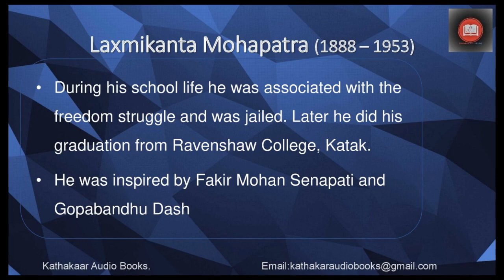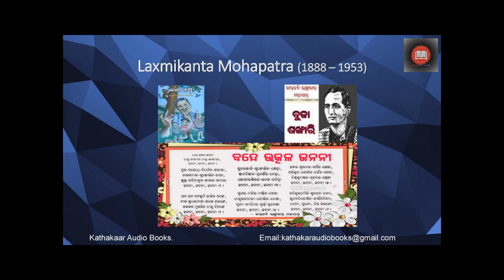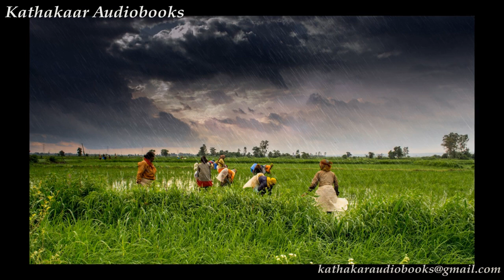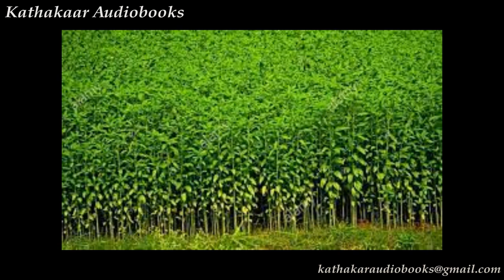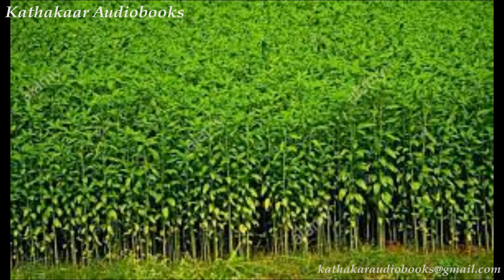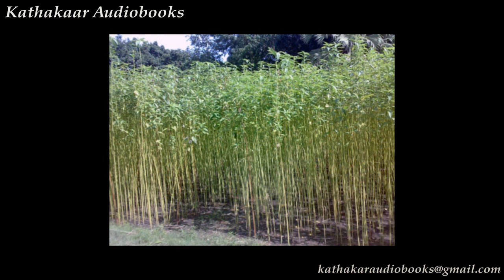Laxmikanta Mohapatra - Adhikar - Kathakaar Audiobooks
Kathakaar Audiobooks presents it 94th story ‘Adhikar’ written by Kanta Kabi Laxmikanta Mohapatra.
He was born on 9th Dec 1888 at Bakharabad in Katak. His father was the Jamidar of Talapada near Bhadrakh. His name is Choudhury Bhagabat Prasad Samtaray Mohapatra. He was a four-times member of the legislative assembly of Bengal and Bihar. Laxmikanta was associated with the freedom movement form his school days and was arrensted and was put behind the bars in his school days. He spent his childhood in his maternal uncle's house and studied in Balasore. He studied at Kolkata's Pion College for higher education after passing Intermediate. He returned to Ravenshaw College in 1913 and fulfilled his Bachelor of Arts degree. He was a leading campaigner of Odisha State unification movement and an eminent member of Utkala Sammilani.
Lakshmikanta created literary works in drama, parody, poetry, short-story, satire, essays and novel genres. His literary style had a nationalistic fervour and sharp satire. He was one of the few writers who made significant contributions to Odia literature during the period when its existence was threatened. As a political critic, his acerbic criticism of politicians and feudal chiefs earned him an adverse reputation. He was also a musician and an actor. He has also contributed enormously to the rich tradition of performing arts in Orissa. He created a dramatic troupe call Gopinath Natya Samaj at his village. Kantakabi's songs like Bande Utkala Janani, Koti Koti Kanthe Aji, Udaee Nisana Bajai Veri were battle cry of Odia freedom fighters during freedom struggle and state-hood movement. His composition ‘Bande Utkala Janani’ was adopted as the welcome song for Balasore Session of Utkal Sammilani, the organization which sphere-headed the separate Orissa state movement. This song was accorded the status of state anthem of Odisha in 2020.
His writings were highly appreciated by Fakir Mohan Senapati and Gopabandhu Dash. Eminent personalities of the Satyabadi Yuga encouraged him to create classic poems and stories.
Laxmikant published a journal called “Dagara“, which published articles in various genres such as satire, children's stories, political and societal criticism etc. Later this magazine was edited by his illustrious son Nityananda Mohapatra and then by Faturananda.
He left for his heavenly abode on 24th Feb 1953

କଥାକାର ଅଡିଓ ବୁକ୍ସ ର  ୯୪ ତମ ପ୍ରସ୍ତୁତି କାନ୍ତ କବି ଲକ୍ଷ୍ମୀକାନ୍ତ ମହାପାତ୍ରଙ୍କର କ୍ଷୁଦ୍ର ଗଳ୍ପ ‘ଅଧିକାର’।
ଲକ୍ଷ୍ମୀକାନ୍ତ ମହାପାତ୍ରଙ୍କ ଜନ୍ମ ୧୮୮୮ ମସିହାରେ ଡିସେମ୍ବର ୯ ତାରିଖରେ କଟକରେ ହୋଇଥିଲା। ତାଙ୍କ ପିତା ଥିଲେ ଭଦ୍ରଖ ର ତାଳପଦା ଜମିଦାର ଚୌଧୁରୀ ଭାଗବତ ପ୍ରସାଦ ସାମନ୍ତରାୟ ମହାପାତ୍ର। ସେ  ହାଇସ୍କୁଲରେ ପଢ଼ିବା ସମୟରେ ଶିକ୍ଷା ଛାଡ଼ି ଇଂରେଜମାନଙ୍କ ବିରୋଧରେ ଭାରତୀୟ ସ୍ୱାଧୀନତା ସଂଗ୍ରାମରେ ଯୋଗଦେଇଥିଲେ ଓ ଇଂରେଜ ସୈନ୍ୟମାନଙ୍କଦ୍ୱାରା ବନ୍ଦୀ ହୋଇ ଜେଲ ମଧ୍ୟ ଯାଇଥିଲେ ।୧୯୧୩ରେ ସେ ରେଭେନ୍ସା କଲେଜରୁ ସ୍ନାତକ ଡିଗ୍ରୀ ହାସଲ କରିଥିଲେ । ସେ ହେଉଛନ୍ତି ଓଡିଆ ସାହିତ୍ୟରେ ଅଦ୍ଵିତୀୟ। ଗଦ୍ୟ, କବିତା, ପ୍ରବନ୍ଧ, ଗଳ୍ପ, ଉପନ୍ୟାସ, ହସ୍ୟରସ, ବ୍ୟଙ୍ଗ ଓ ନାଟକ ଭଳି ସାହିତ୍ୟର ବିଭିନ୍ନ ବିଭାବରେ ସେ ଆପଣାର କିର୍ତ୍ତୀ ସ୍ଥାପନ କରି ଯାଇଛନ୍ତି। ଓଡିଶାର ରାଜ୍ୟ ସଙ୍ଗୀତ ‘ବନ୍ଦେ ଉତ୍କଳ ଜନନୀ’ ଲକ୍ଷ୍ମୀକାନ୍ତଙ୍କ କୃତି। ତାଙ୍କର ସର୍ବଶେଷ୍ଠ କବିତା ହେଲା ‘ଜୀବନ ସଙ୍ଗୀତ’। ତାଙ୍କର ଅନ୍ୟାନ୍ୟ  କବିତା ହେଲା ‘ପ୍ରଳୟ ଦୁନ୍ଦୁଭି’, ‘ସମର ସଂଗୀତ’ ଓ ‘ଉନ୍ମାଦ’। କବିଙ୍କର ‘ସବୁଥିରୁ ବଞ୍ଚିତ କରି କେଉଁ ଯଶ ବାନା ଉଡାଇ ବହେ’ ସଙ୍ଗୀତର ଆବେଦନ ମଧ୍ୟ ଅଦ୍ଵିତୀୟ।
ତାଙ୍କର ସାରସ୍ଵତ ସୃଷ୍ଟିର ଅନୁପମ ନିଦର୍ଶନ ତାଙ୍କ ଶ୍ରେଷ୍ଠ ଗଳ୍ପ ‘ବୁଢା ଶଙ୍ଖାରୀ’। ତାଙ୍କର ବହୁ ପରିଚିତ ଉପନ୍ୟାସ ହେଲା ‘କଣା ମାମୁ’।
ଫକିର ମୋହନ ସେନାପତି ଓ ଗୋପବନ୍ଧୁ ଦାସ ଲକ୍ଷ୍ମୀକାନ୍ତଙ୍କୁ ସାହିତ୍ୟ ସୃଷ୍ଟିରେ ଅନେକ ପ୍ରୋଶ୍ଚାହନ ଦେଇଥିଲେ। ତାଙ୍କର ତିରୋଧାନ ହୋଇଥିଲା ୧୯୫୩ ମସିହାରେ।
ଆଜିର କାହାଣୀ ‘ଅଧିକାର’ ମଣିଷ ମନର ମୌଳିକ ପ୍ରବୃତ୍ତି ଓ ତାର ପରିଣାମ ଦର୍ଶାଏ ।